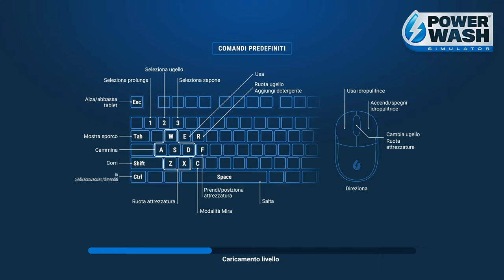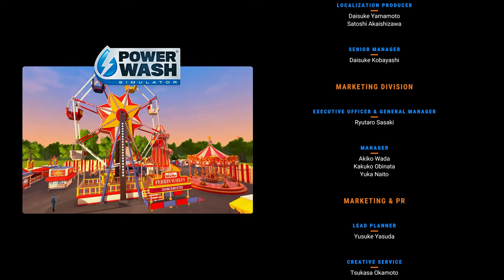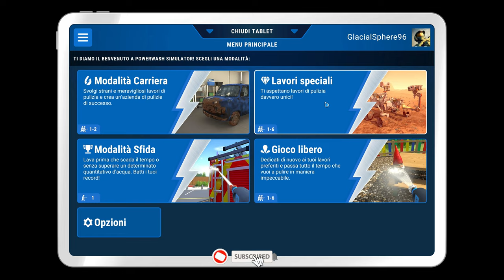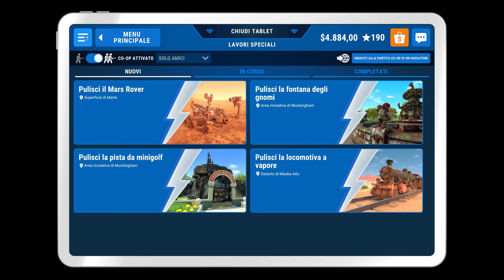PALAZZO CITTÀ PERDUTA | PowerWash Simulator Gameplay ITA FINALE [4K 60FPS RTX PC]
Parte Finale con la pulizia del Palazzo della Città Perduta!

▶ Capitoli:
00:00 | Introduzione
01:29 | Palazzo Città Perduta
10:09 | Timelapse e Finale di PowerWash Simulator